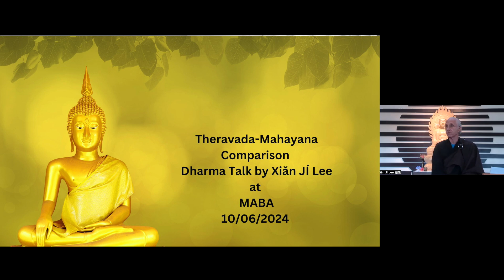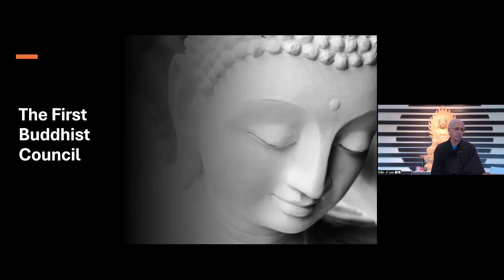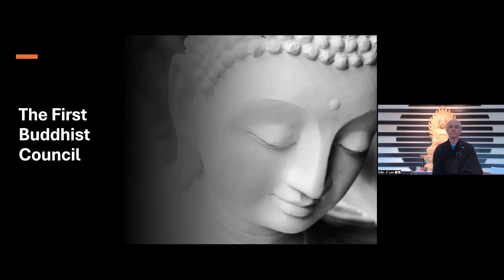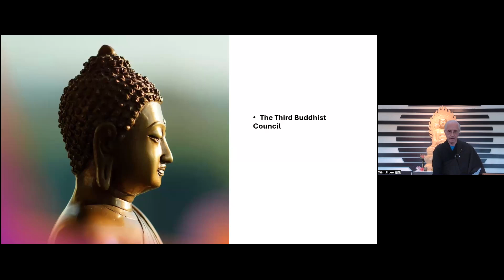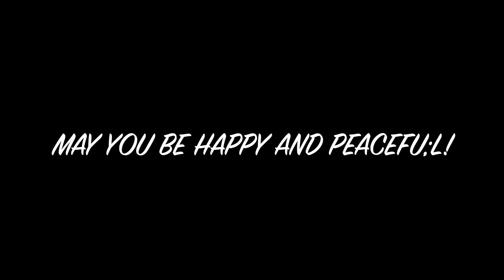10062024_Xiǎn Jí Lee_Theravada and Mahayana Comparison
Sunday Morning Dharma Talk at MABA